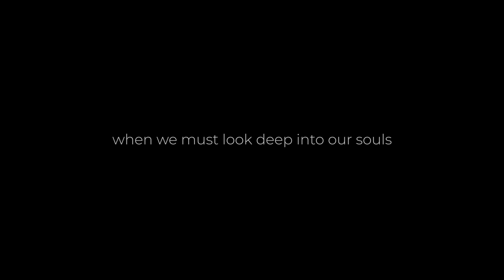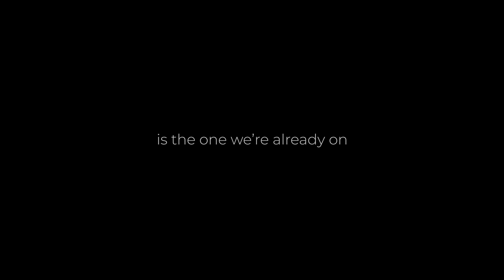"TOGETHER" (Official Trailer, 2019)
This is a trailer I created for the short feature "Together", directed by A.W. Scott and starring Kim Estes, Efe, Jason Olive and Caroline Harris.

TOGETHER
Written & Directed by A.W. Scott
Produced by Jean Qing Su
Edited by Lea Vrabelova
Cinematography by Rasa Partin
Sound Design/Audio Mix by Dave Eichhorn